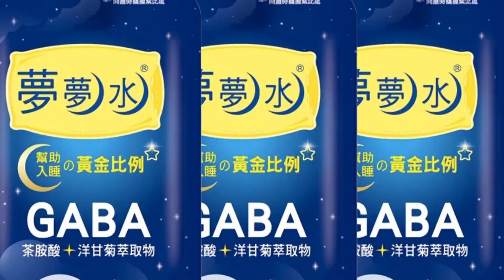【每日必看】訂房入住才知滿房 飯店冷回"為何要賠償"@中天新聞CtiNews 20220725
花蓮發生一起訂房糾紛！有民眾在網路平台上訂房，沒想到要入住時，店家才表示已經沒有房間了，等於是超賣情況，讓民眾氣的當場跟飯店業者吵了起來，雙方鬧得不可開交。